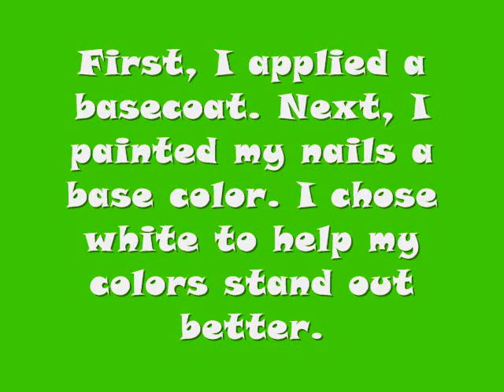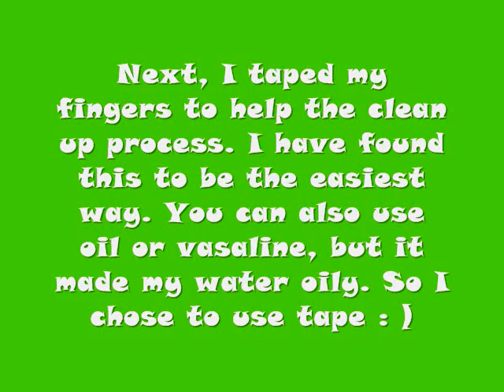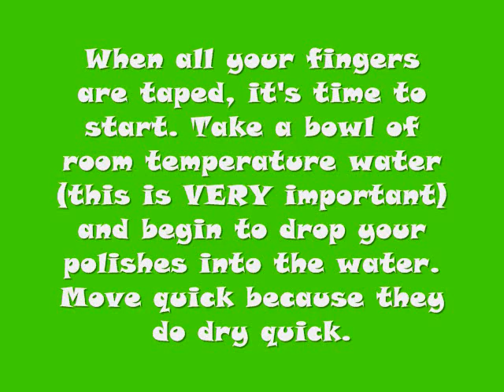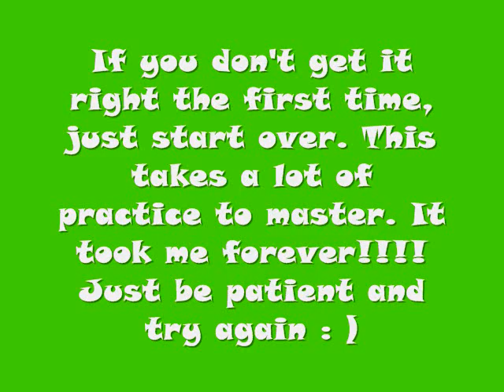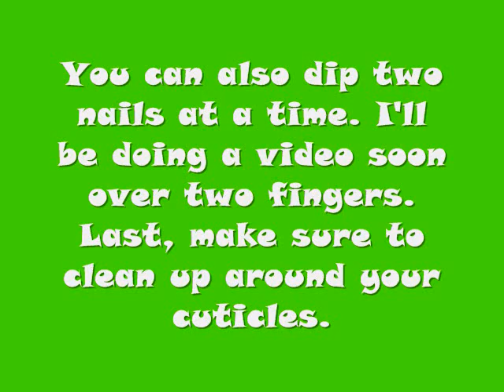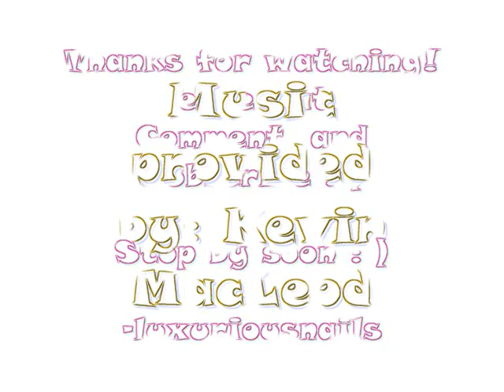Retro Inspired Water Marbling Nail Tutorial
Hey everyone : ) Here is another water marbling nail tutorial. I chose the colors hot pink, light pink, green, and black. It turned out so cute! Enjoy!

Here are all the items I used:
Bowl of room temperature water
Q-tips
Polish Remover
Toothpicks
Tape
Art Deco Hot Pink
Art Deco Green
Pro Strong Fancy